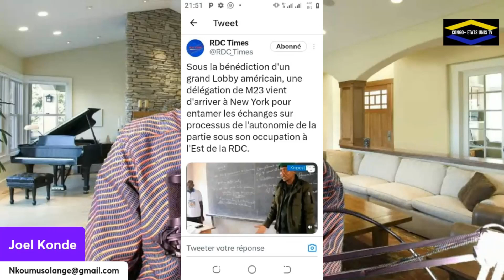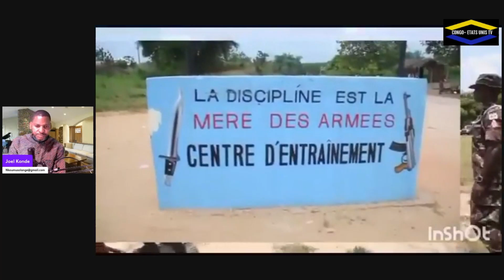TSHILOMBO ET JP BEMBA PLUS CHRISTIAN TSHIWEWE BATEKI EST NA M23 FADRC AU FRONT SANS NOURITURE